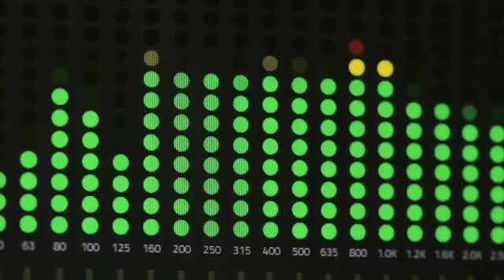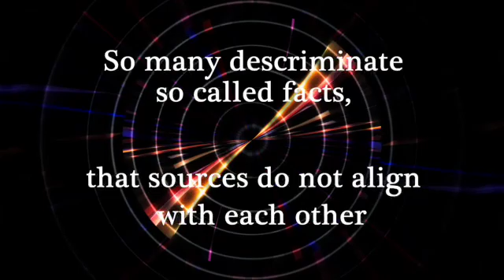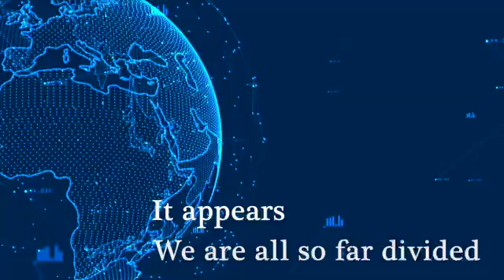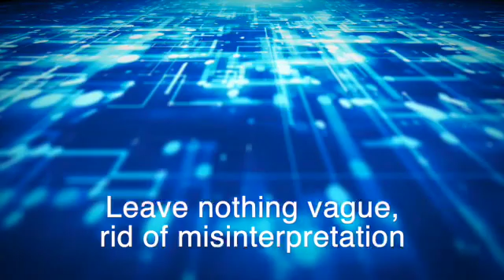Funk 08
A cautionary tale of the digital age.
Funk 08 features funky riffs, 7 piece horn section, Hammond B3 and a poetic message of the digital age.
George Heagerty- Guitar & Vocals
Paul Bautista - Bass & Vocals
Penellie Bautista - Vocals
Aaron Haggerty - Drums / Mauricio Gomez - Congas
Will McDougal Hammond B3
Stacy Kay - Sax, Eric Bolvin - Trumpet & EWI
​Final Mix & Mastering - Prescott Studios